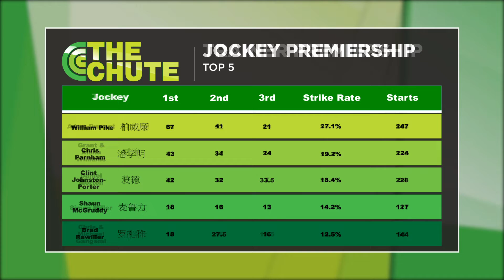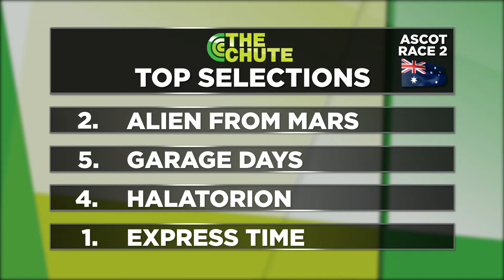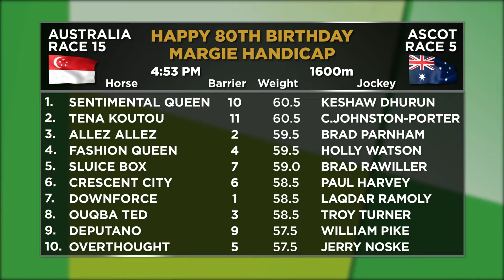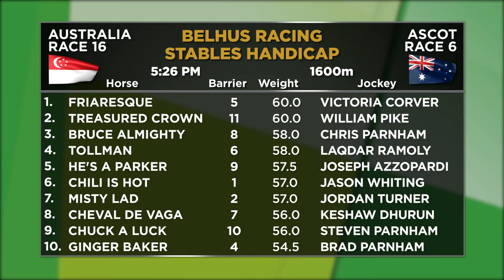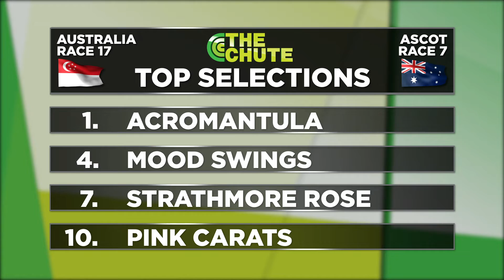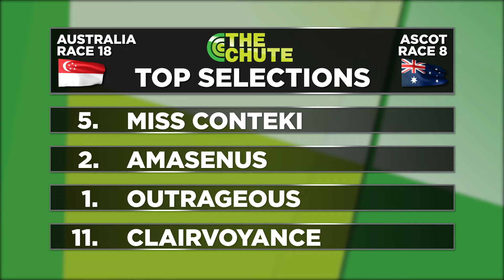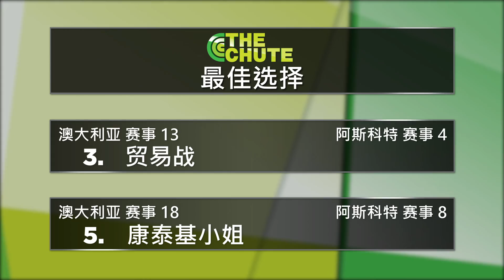The Chute 29.01.2022